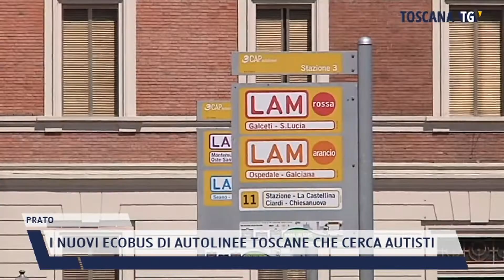2022-04-20 PRATO - I NUOVI ECOBUS DI AUTOLINEE TOSCANE CHE CERCA AUTISTI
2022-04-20 PRATO - I NUOVI ECOBUS DI AUTOLINEE TOSCANE CHE CERCA AUTISTI